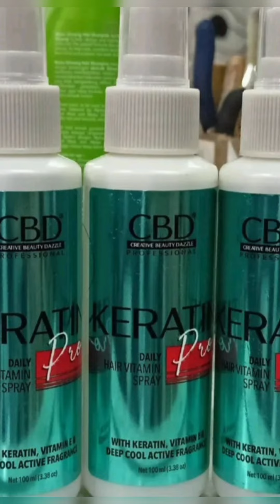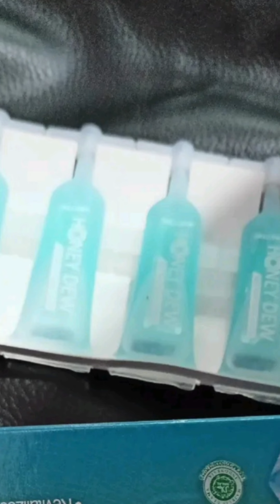rambut rusak patah baru di warna 2mgu minta di smoothing 😭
follow Tik Tok shop aku @maharani beauty extension 1
untuk beli semua produk yang aku pakai termasuk serum biru anti crush obat smoothing varian normal sensitif damage dan resistance treatment shampo conditioner serum dan masker serta catokan profesional smoothing ada Takeda profesional tourmaline  ion ozon pro glazken stuff. dan  Remington argan oil komplit ya atau bisa wa admin 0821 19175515